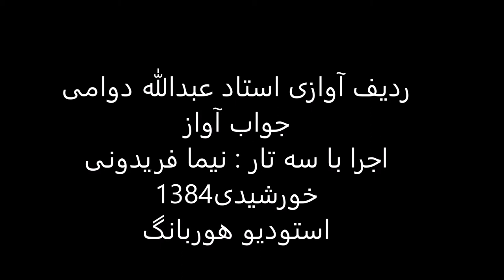جواب آواز استاد عبدالله دوامی سه تار نیما فریدونی 1384 بیات ترک شهابی